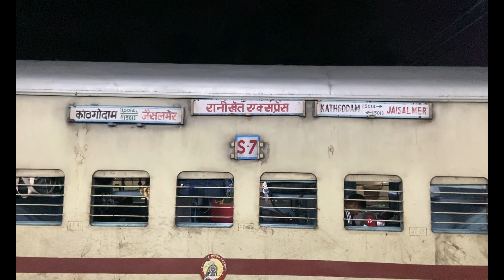Places to Visit in Nainital || Before going Don’t miss to watch this 😱|Your Ultimate 24-Hour Guide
My videos are especially about the cheapest travel in India. how we can travel in the cheapest way.
Embark on a whirlwind adventure through the enchanting town of Nainital in just one day! Join us as we uncover the hidden treasures and iconic attractions that make Nainital a traveler's paradise. From the serene sanctity of Kachi Dham to the majestic beauty of Nainital Lake, we'll take you on a journey of discovery and wonder.

🕉️ kainchi Dham: Dive into spiritual tranquility at Kachi Dham, a serene temple complex nestled amidst verdant landscapes. Learn how to reach kainchi Dham and immerse yourself in its divine ambiance.

🙏 Ghoda Khal Mandir: Explore the historic Ghoda Khal Mandir, dedicated to Lord Shiva, and soak in the spiritual vibes of this ancient sanctuary. Discover the best way to access this sacred site and marvel at its intricate architecture.

🏞️ Bhimtal Viewpoint & Lake: Witness panoramic vistas of Bhimtal from a breathtaking viewpoint and experience serenity at the tranquil Bhimtal Lake. Find out how to reach these scenic spots and make the most of your time amidst nature's splendor.

🛶 Nainital Lake: Delve into the heart of Nainital as we explore the iconic Nainital Lake, a haven for peace-seekers and adventure enthusiasts alike. Discover the various activities available at the lake and uncover the best viewpoints for stunning photo opportunities.

🏔️ Himalaya Darshan Viewpoint: Behold the awe-inspiring beauty of the Himalayas from a mesmerizing viewpoint. Learn how to access this vantage point and capture the majestic snow-capped peaks in all their glory.

🌅 Nainital Lake Viewpoint: Bask in the panoramic views of Nainital Lake from an enchanting viewpoint and witness the beauty of sunrise or sunset painting the sky in hues of gold and crimson.
how to explore Nainital and kainchi dham
offbeat places in nainital

Timecodes
0:00 - Intro
1:34 - way to kainchi dham
3:55 - 1 point Kainchi dham
6:15 - Breakfast
6:48 - Waterfall
7:22 - 2 point Bhimtal View point
7:40 - 3 point Ghorakhal TEMPLE
10:49 - 4 point Bhimtal
12:06 - 5 point Himalaya peak view
12:46 - 6 point Nainital lake view
13:03 - End

GEARS used by TREK THE WORLD
              GO PRO HERO11
              IPHONE11
              NIKON D3500
              SJ6LEGEND

FOLLOW TREK THE WORLD ON